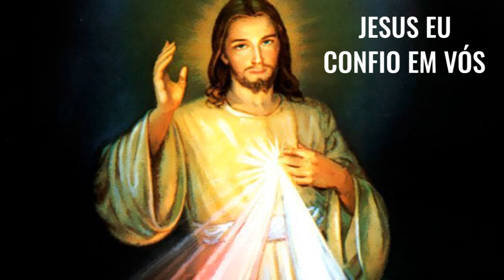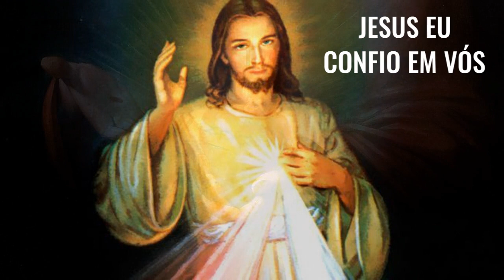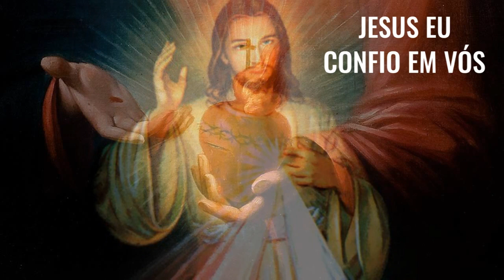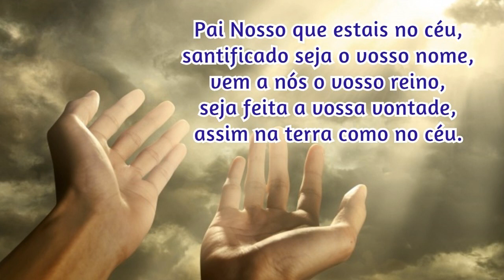01/09/2022 🙏 TERÇO da DIVINA MISERICÓRDIA CANTADO